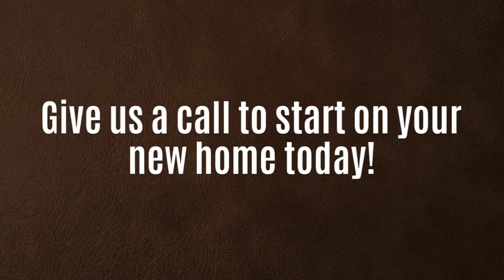SunRidge Place Ground Breaking 1 Year Anniversary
In some ways it's hard to believe it's been a year since that gorgeous May morning a little over a year ago. In other ways it feels like ages ago, but we are so excited with the progress at SunRidge Place! Last Saturday marked the 1 year anniversary of our ground breaking and now there are homes and even a start on the apartments being built by Capstone. We're looking forward to see what the next year brings. Give us a call if you'd like more information about the home building process and get started on the road to your new home!